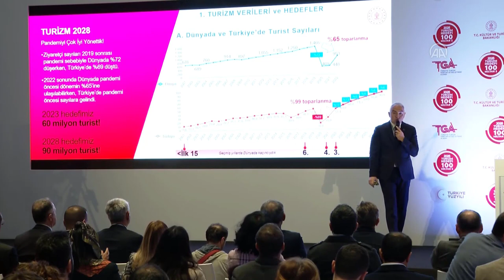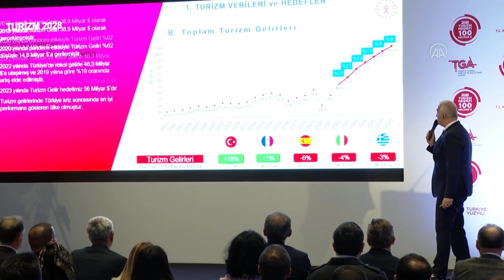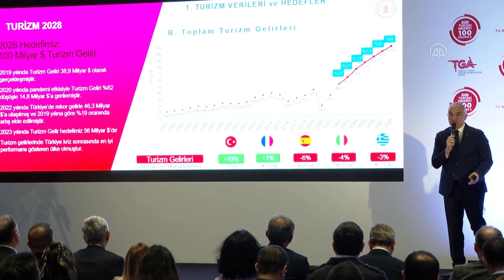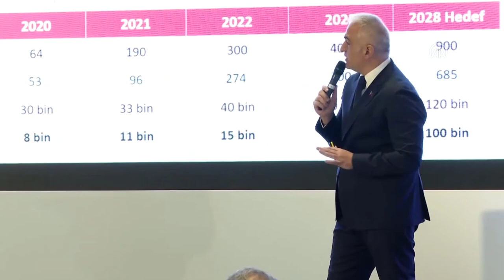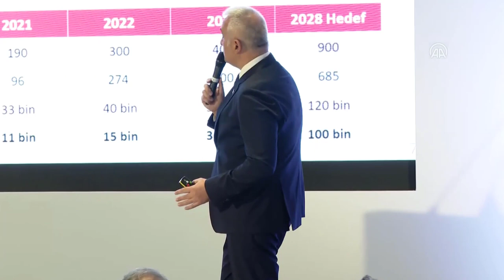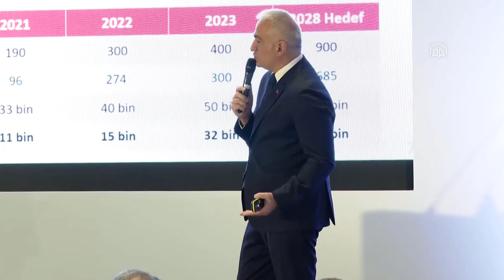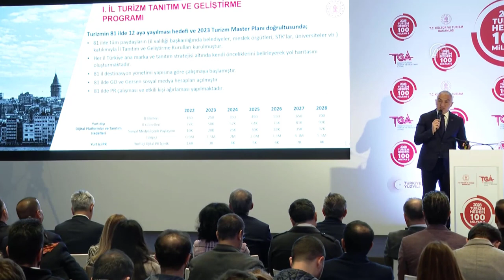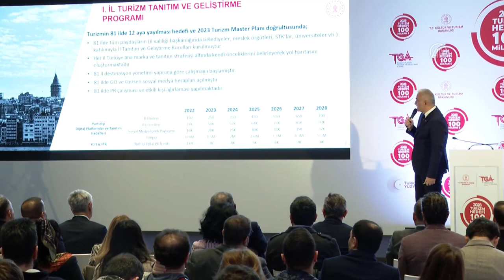Bakan Ersoy 2023-2028 turizm stratejisini açıkladı! Trabzon sözleri!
Kültür ve Turizm Bakanı Ersoy, 2022 turizm verilerini ve 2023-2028 stratejisini açıkladı. "Artık Türk turizmi krizlere bağışıklı hale geldi. Artık maliyet değil, gelir odaklı çalışmalıyız" dedi.